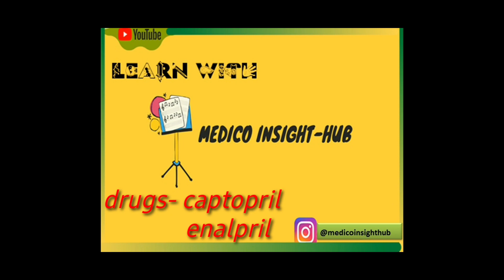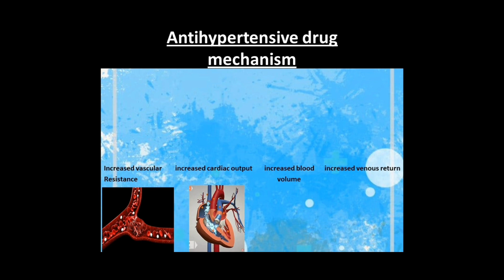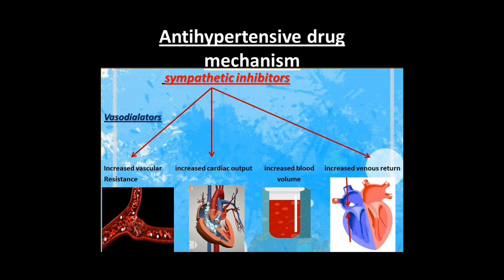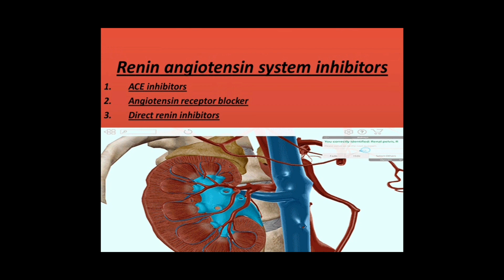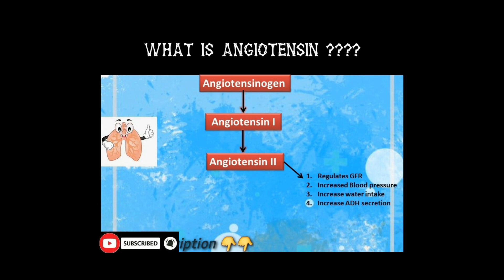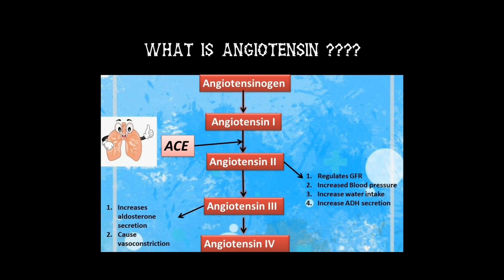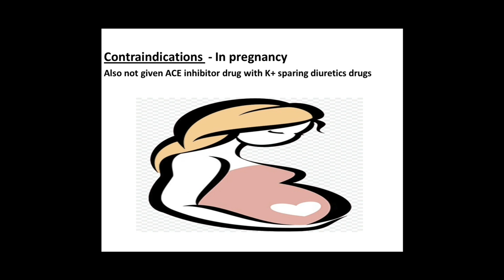Captopril दवाई की पूरी जानकारी||Mechanism of action/uses/sideeffects/precaution||ACE inhibitor drugs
hello guy's 😇
आज मैंने ACE_inhibitors_drug के बारे मे बताया है
jisme captopril की पूरी जानकारी दी गयी हैं!

●●●●●□□ previous video □□●●●●●

जिसमे मैने Antihypertensive drug 💊 के AT1 receptor के बारे मे बताया है जो कि renin Angiotensin system inhibitors में आता हैं!!!

Antihypertensive drug 💊 trick part -1

Antihypertensive drug 💊 trick part -2

MUST WATCH 👇👇👇👇👇👇👇👇👇👇👇
1) Blood pressure & hypertension क्या हैं?

keep supporting 💯✨
keep learning 📖📓📚
with MedicoInsightHUB🤩